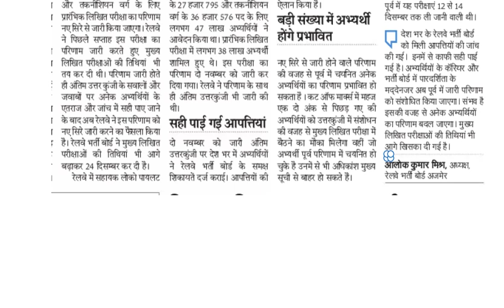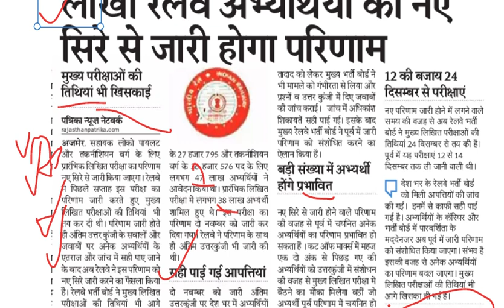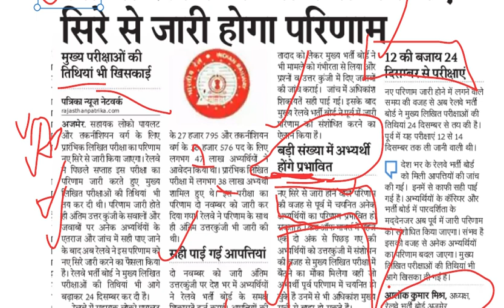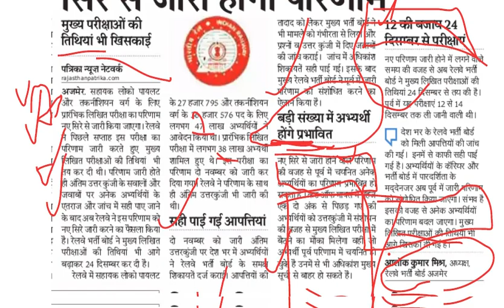RRB ALP CBT-1 से Boundary Marks वाले होगे बाहर,Cut-OFF, RRB ALP New Result & Answer Key,Latest News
रेलवे बोर्ड के अध्यक्ष ने बताया  RRB ALP/Tech. CBT-1 से Boundary Marks वाले होगे बाहर